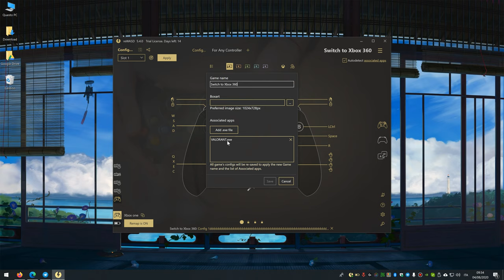Come giocare a Valorant con il controller Xbox One